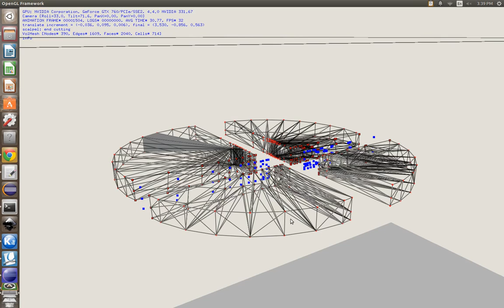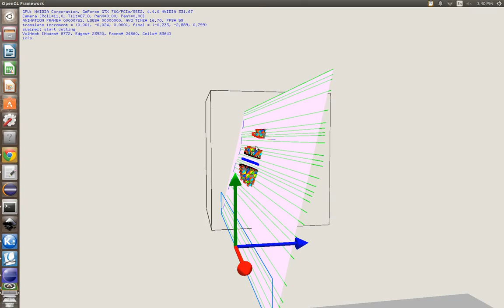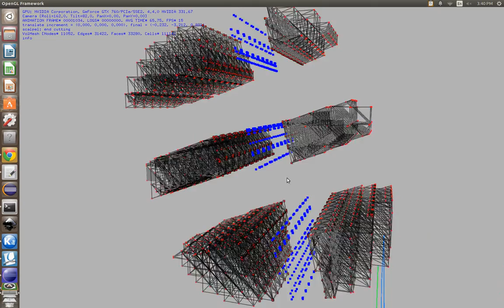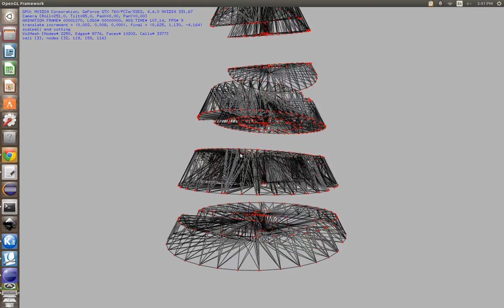Various mesh cutting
Cutting various volumetric meshes. In this attempt we cut various meshes.